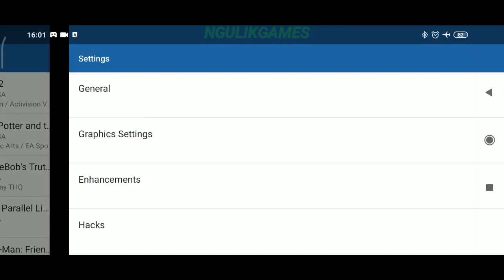Seru Banget ! Main Game Harry Potter And The Sorcerer Stone PS2 Di Android Offline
Hallo Semua, Kali Ini Saya Akan Share Game Yang Seru Banget, Yaitu Game Harry Potter And The Sorcerer Stone Untuk Android, Untuk Kalian Yang Suka Game Adventure Bisa Coba Game Ini Karena Seru Banget.

- Offline